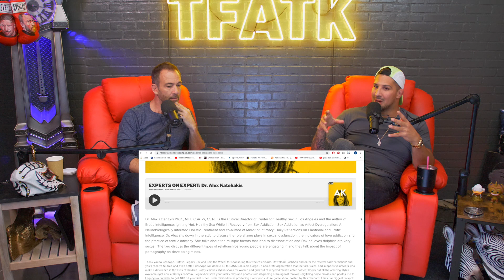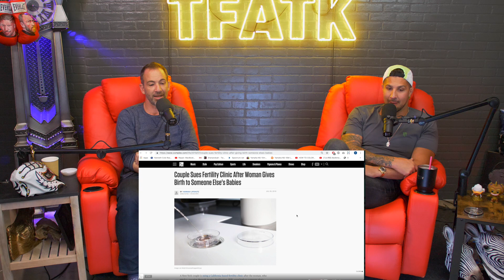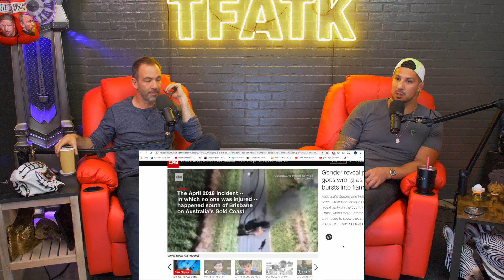The Fighter and The Kid - Episode 475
Brendan and Bryan are in studio for Episode 475 of The Fighter and The Kid. They talk about not having a plan B, Bradley Cooper being awesome, dudes with female friends, and much more!